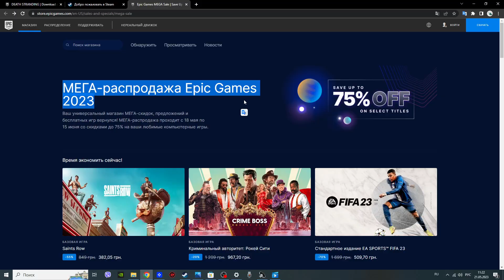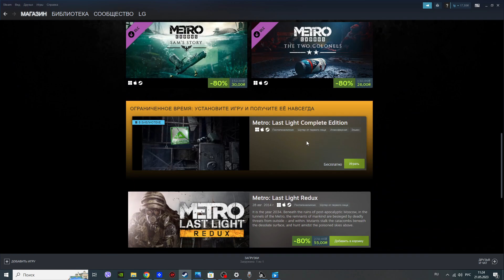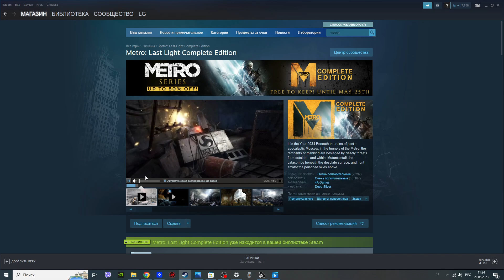Получите БЕСПЛАТНУЮ игру Death Stranding!!!!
Получите БЕСПЛАТНУЮ игру Steam для ПК НАВСЕГДА прямо сейчас + еще одну БОЛЬШУЮ БЕСПЛАТНУЮ игру для ПК!
Get a FREE Steam PC Game FOREVER Right Now + Another BIG FREE PC Game!
Links -
Free Steam Game -